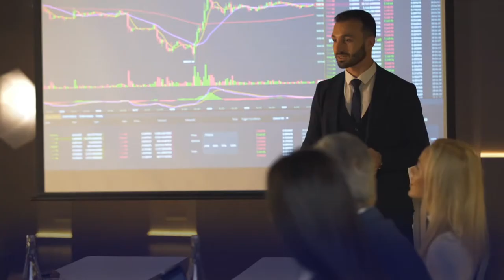Innovation Solution Factory - ITLA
Somos creadores de soluciones tecnológicas integradas y robustas, orientados a proveer servicios y acompañamiento en los procesos de transformación digital a las empresas, instituciones del Estado, asociaciones sin fines de lucro y a emprendedores a nivel nacional e internacional.

De la mano de un equipo de profesionales altamente capacitados, buscamos suplir las necesidades tecnológicas del mercado.